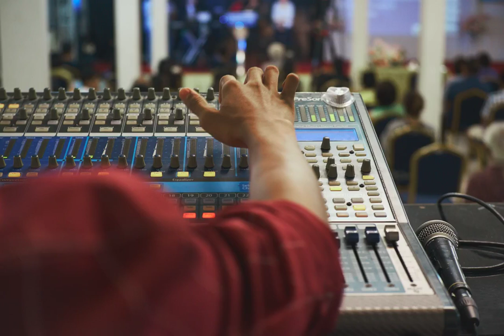Beautiful Piano Music: Relaxing Music, Peaceful Music, Sleep Music, Romantic Music ★148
Beautiful relaxing music by Peder B. Helland. Enjoy peaceful piano music and guitar music ("Sunny Mornings" ) with birds singing in the background. Stream or download music from Soothing